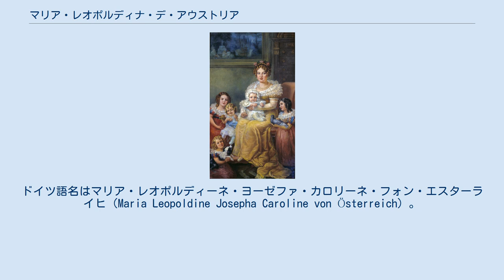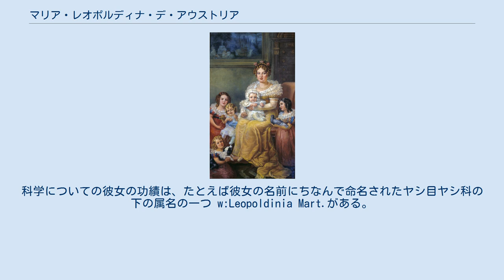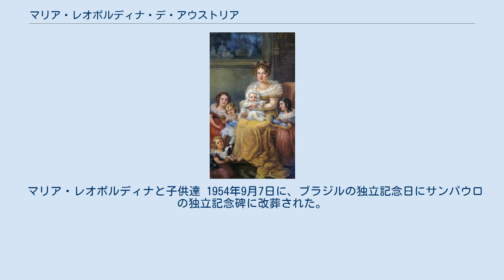マリア・レオポルディナ・デ・アウストリア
ペドロ1世_(ブラジル皇帝)
ハプスブルク＝ロートリンゲン家
マリア・レオポルディナ・デ・アウストリア（ポルトガル語:Maria Leopoldina de Áustria, 1797年1月22日 ウィーン‐ 1826年12月11日リオデジャネイロ、キンタ・ダ・ボア・ヴィスタ)は、ハプスブルク・ロートリンゲン家の成員でブラジル皇帝ペドロ1世の皇后（ペドロは短期間ではあったが「ポルトガル王ペドロ4世」でもあったのでポルトガル王妃）。
ドイツ語名はマリア・レオポルディーネ・ヨーゼファ・カロリーネ・フォン・エスターライヒ（Maria Leopoldine Josepha Caroline von Österreich）。
 「ポルドル」の愛称で呼ばれるレオポルディナ大公女は1797年にウィーンで生まれた。
彼女はオーストリア皇帝フランツ1世の5人目の子どもであり、四女であるが、フランツ帝の皇后であったナポリ王女マリア・テレジアが生んだ女子の中ではマリー・ルイーズの妹、ザクセン王太子妃となるカロリーネ・フェルディナンデの姉にあたる。
 1807年4月、彼女がわずか10歳の頃に母后マリア・テレジアが急死した。
その後、フランツ帝は年若いマリア・ルドヴィカ・フォン・エスターライヒ＝エステを後妻に迎えた。
 皇后が気に入り、大いに称賛している詩人のヨハン・ヴォルフガング・フォン・ゲーテによると、1810年の夏に皇后とレオポルディナはカールスバートの湯治場への旅行で出会ったという。
 幼い頃からレオポルディナは旺盛な好奇心を示した。
彼女の専門分野は植物学、蝶類の研究および鉱物であった。
まだ若いうちに、彼女は描画のレッスンを受け、彼女のまとまった描画はオーストリア国立図書館に収蔵されている。
 彼女はフランス語、イタリア語とラテン語を完全に習得した。
 またポルトガル語も教師が付き学びはじめるとたちまち習得した。
 彼女の最愛の姉マリー・ルイーズが1810年にフランス皇帝ナポレオン1世と結婚すると、レオポルディナは彼女に手紙をしたためた。
 ナポレオン自身は若い皇后とレオポルディナの親密な仲を意識し、手紙を書いた。
 15歳のレオポルディナは典型的なハプスブルク家の身体的特徴を備えていた。
金髪に青い目と「ハプスブルクの唇」と呼ばれる受け口であり、これは彼女を大いに悲しませた。
マリー・ルイーズ大公妃がかつて大きな鏡をもらった時に、彼女は次のように答えた。
 マリー・ルイーズは幼いナポレオン2世（のちのライヒシュタット公）を連れてウィーンの実家に戻ることを決めると、レオポルディナはこの幼い甥の面倒をよく見て、かわいがった。
 1816年7月9日、レオポルディナはマリー・ルイーズと離れ離れになることになった。
 1816年にポルトガルの王太子ペドロとオーストリア大公女レオポルディナの結婚にまつわる交渉がはじまった。
父帝フランツ1世はこの縁談の強力な支援者ではなかった。
皇帝はペドロの不道徳な暮らしぶりと彼がてんかんもちであることを知っていた。
しかし、皇帝を手中で操る外相クレメンス・メッテルニヒの強い要望でこの婚儀は整った。
レオポルディナはイタリアのパルマ公国にいる姉のマリー・ルイーズにこう書いている。
 花嫁の叔父のルードヴィヒ大公はマリー・ルイーズにこう書いている。
 遠縁の叔父のラニエーリ大公はこの出来事に一層批判的で予見するかのような言葉を残している。
 これらの危惧とともに大公の名は残ることになった。
 1817年5月13日にレオポルディナはハプスブルク家が結婚式を挙げる教会、ウィーンの聖アウグスティヌス教会、でウィーンでの代理人によってペドロとの結婚式を挙げた。
代理人として彼女の叔父のカール大公が務めた。
 当時の王太子ペドロはリオデジャネイロにいた。
そこに、レオポルディナは1817年11月には3ヵ月の長い旅を経て到着した。
1817年11月、リオデジャネイロ市宮殿の王立教会で大いなる輝きのもとでレオポルディナとペドロの結婚式が執り行われた。
 ここではペドロはがさつな男であったので、レオポルディナは急速に夫に対して影響力を増していった。
ペドロはブラジルの独立宣言のすべての政治的な役割をレオポルディナと議論し彼女の助言に従っていた。
1822年1月、ペドロは、父王のブラジルの王権を委任を、広範な自治へと導いた。
この国の歴...